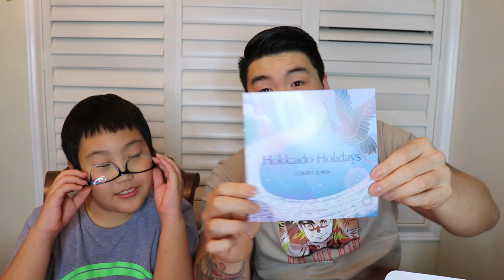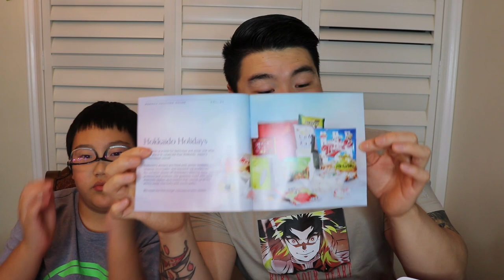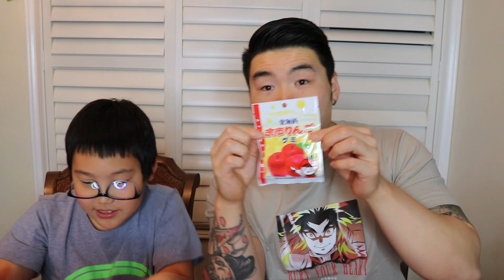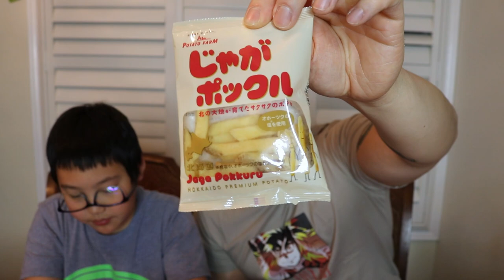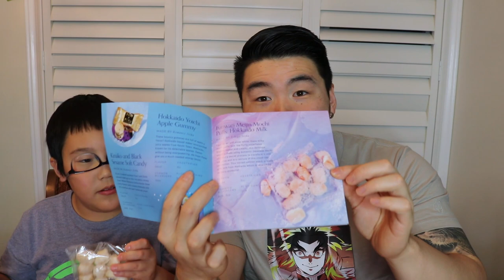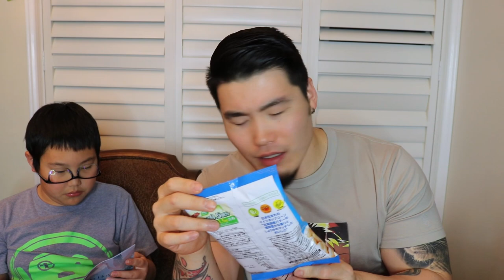THESE WINTER JAPANESE SNACKS ARE WAY TOO GOOD!! Bokksu Snack Box Taste Test + Giveaway! (Nov. 2021)